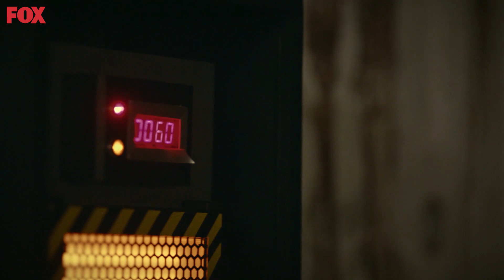Uzi ve Kılıç Karşı Karşıya - Savaşçı 101. Bölüm (FİNAL SAHNESİ)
Savaşçı 101. Bölüm - Uzi, Kılıç Timinin karşısına çıktı.

Kılıç Timi için intikam zamanı!

Silah arkadaşlarını şehit eden teröristin peşine düşen Kılıç Timi, yaptığı operasyonla fitili ateşler ve olayların seyri hiç beklenmedik şekilde gelişir…

Bu arada Türk Özel Kuvvetleri’nin en önemli subaylarından Albay Oktay Göktürk’le ilgili önemli bir haber karargaha bomba gibi düşer. General Ahmet Kutalmış, Albay İbrahim Kopuz ve Kılıç Timi gelen bu istihbarata inanmakta güçlük çekse de, sonrasında gelişen olaylar kafaları daha da karıştırır. Gerçekleri ortaya çıkarmaya kararlı olan Kopuz Albay, Kılıç Timi’ni Yüzbaşı Haydar Bozkurt komutasında hemen harekete geçirir. Ancak hedefleri Türk Devletleri’ni birbirine düşürmek olan terör odakları, hazırladıkları şeytani planı çoktan devreye sokmuştur.

Şimdi Kılıç Timi, ölümcül bir tuzağa ilerlerken, bir kez daha kılıcın keskin ucunda yürüyecektir.

YAPIM: LİMON YAPIM
YAPIMCI: HAYRİ ASLAN
YÖNETMEN: OSMAN TAŞÇI – ERAY KOÇAK
SENARYO: SÜLEYMAN ÇOBANOĞLU
UYGULAYICI YAPIMCI: AHMET BİRCAN